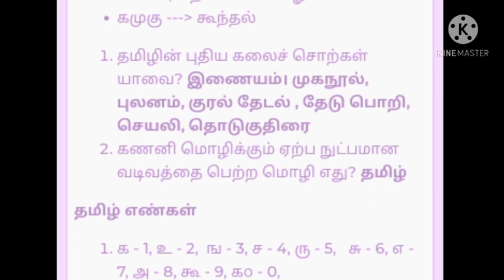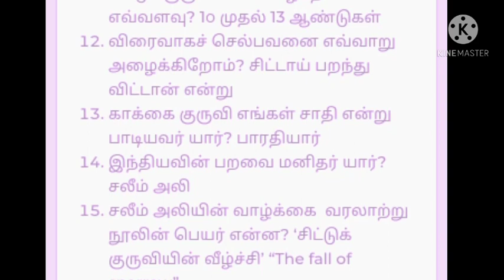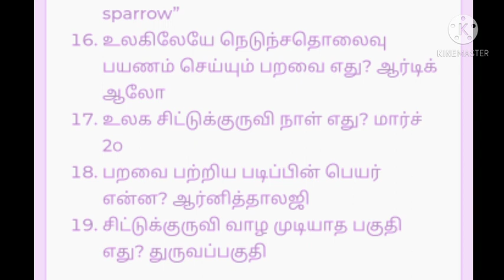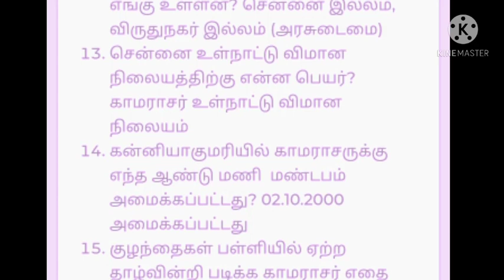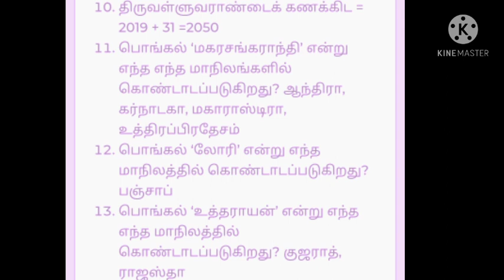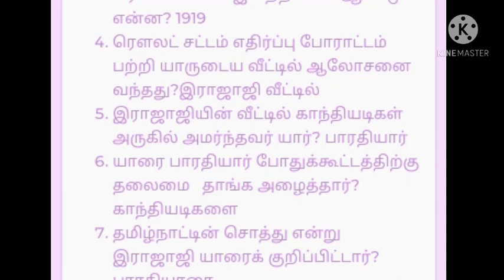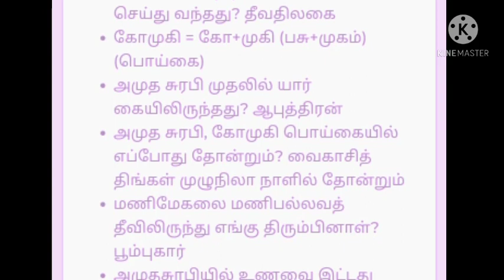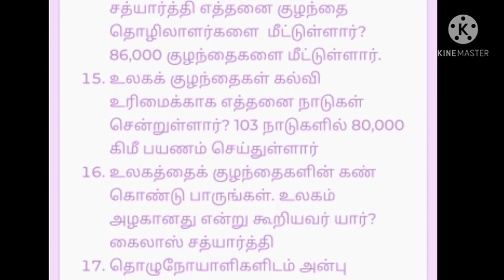Tnpsc Group 4 Tamil Topics | 6th book urainadai paguthi Question and answer | Group 4 exam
6th urai nadai paguthi question and answer